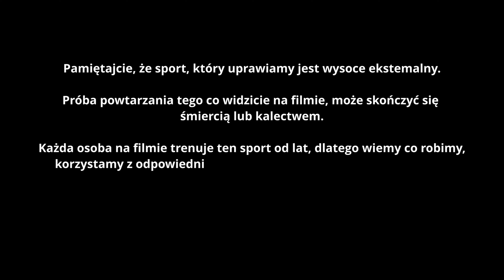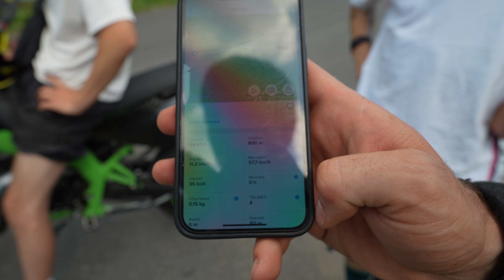CZY ZROBIĘ 100KM/H NA LONGBOARDZIE?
W tym filmie udaliśmy się na prawdopodobnie jedyną drogę w Polsce, gdzie możliwe jest przekroczenie 100km/h na desce. Ustanowiliśmy nowe osobiste rekordy, rekord Polski i zaliczyliśmy nawet solidną kraksę z barierką.

Pięknie dziękuje Bartek Kusiak za pełnienie funkcji operatora i pomoc przy nagrywaniu tego filmu!